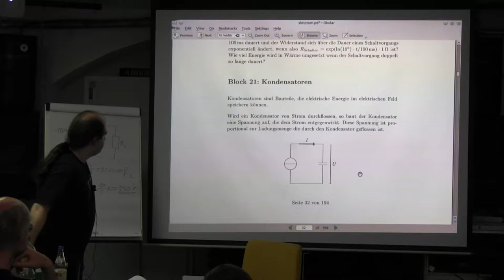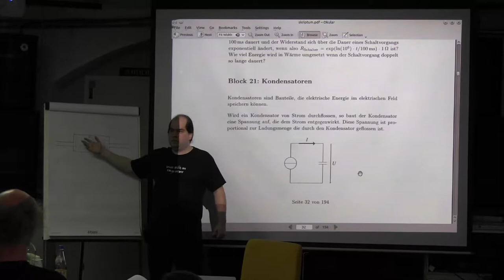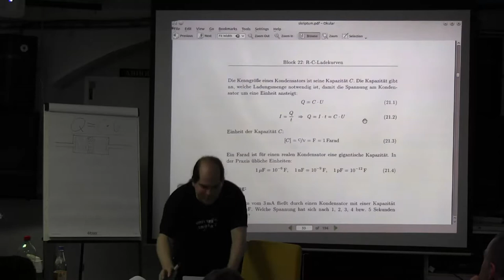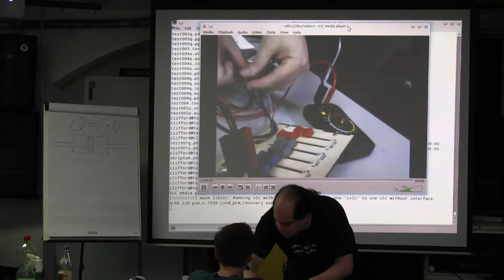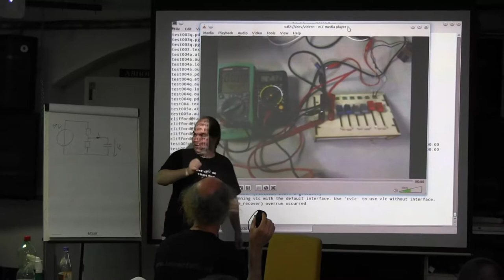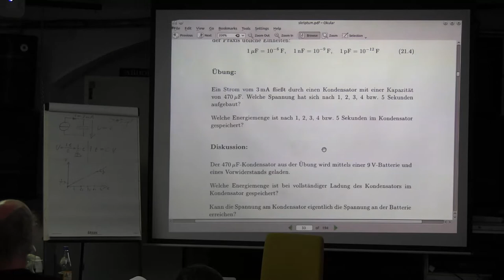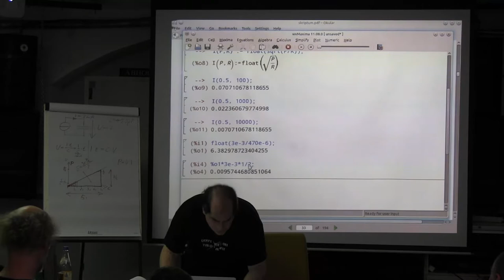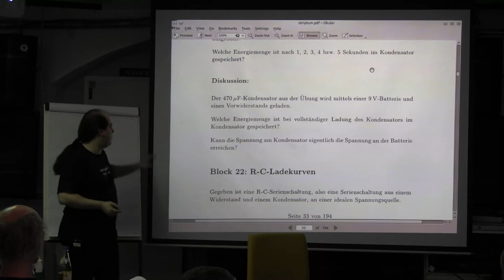Block 21: Kondensatoren